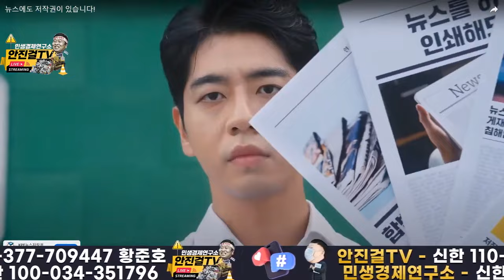🔥안진걸🔥_한동훈도 돈 봉투 받았을 것❗ 특활비 두고 합리적 의심 펼친 정치검찰 휘발놈❗❗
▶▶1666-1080